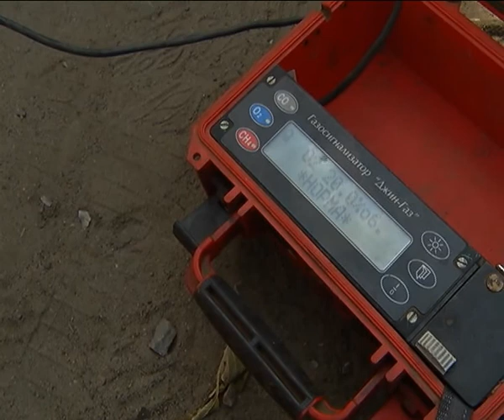Устранить долги сегодня потребовал "Водоканал"